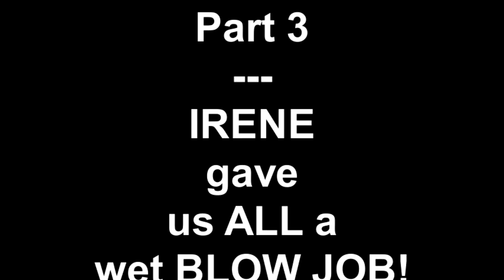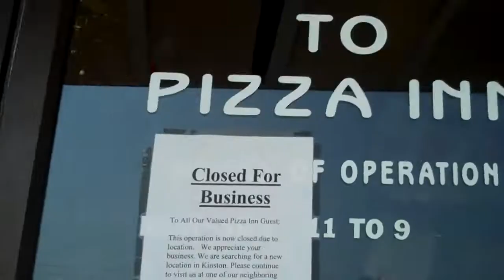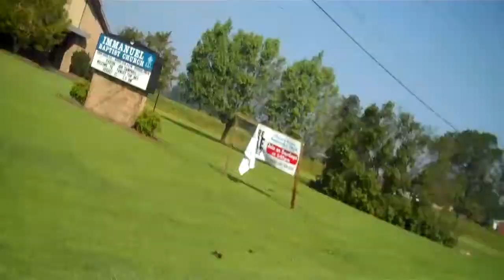All the businesses are closed down in Kinston, after Irene gave Kinston a blow job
That wet whore Hurricane IRENE gave ALL of the city of Kinston a long, wet fucking BLOW JOB!

Part 3

Special shout out to the late Pizza Inn.
For MANY years management let me eat for free every Thursday Night.
Thank you, Pizza Inn.
Thank you, Debbie (manager)

In 2011, Hurricane Irene gave the city of Kinston, NC, and the surrounding areas A BLOW JOB!!!  One which knocked out our electricity, and plunged the city into darkness.

There were multiple break-ins on the west side, i.e. the GOOD side of Town (mostly on West Vernon Avenue.)

I, however, bored out of my mind (because I couldn't use my computer or access the fucking internet), and I just wanted to stroke my ego and do it to prove I could, I rode my bicycle into the EAST SIDE HOOD.  The East Kinston ghetto, and it was quiet as all get out.